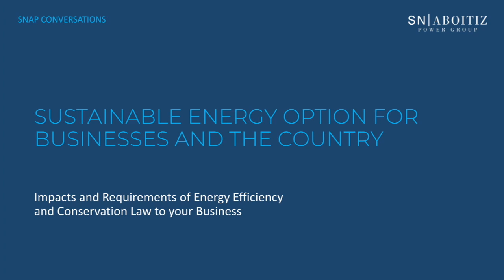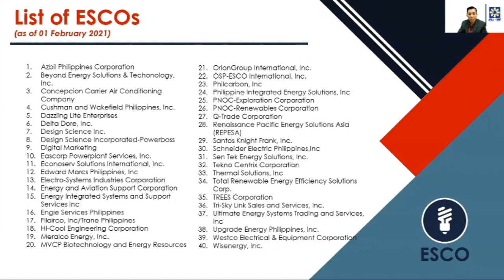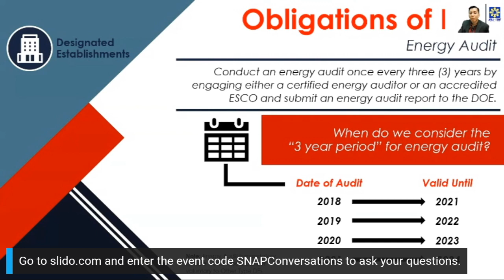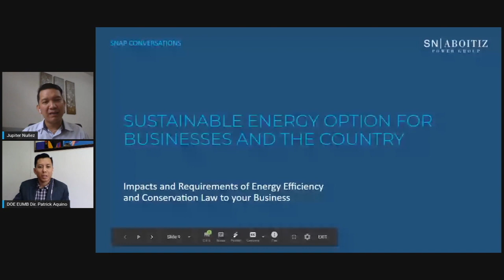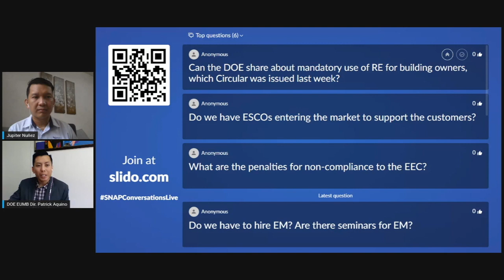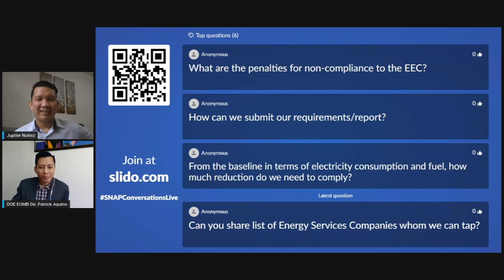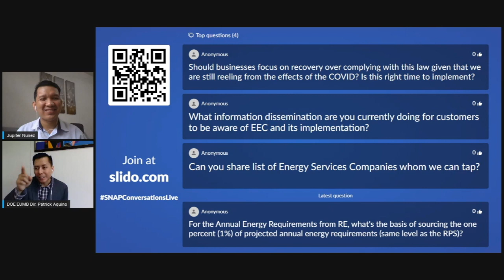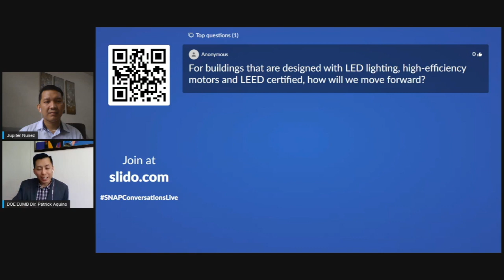SNAP Conversations: Energy Efficiency and Conservation Law by Dir. Patrick Aquino of DOE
Understand the impacts and requirements of the Energy Efficiency and Conservation Law on your business. For this session of SNAP Conversations, our main speaker is Dir. Patrick Aquino, CESO III of the Department of Energy who will discuss in detail the guidelines and benefits of the EEC Law.

James Manimtim of SNAP and Mr. Kristofferson Cabungan of JGC Philippines, Inc. will discuss the practical tips and best practices of the EEC.

to know more about RA 11285.